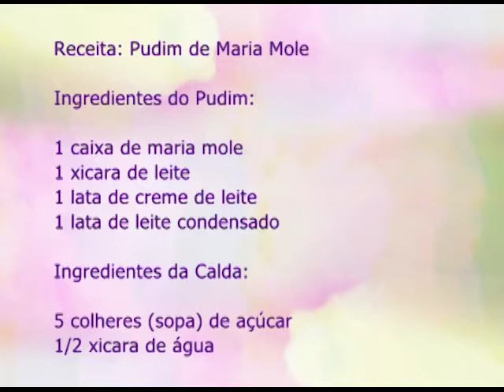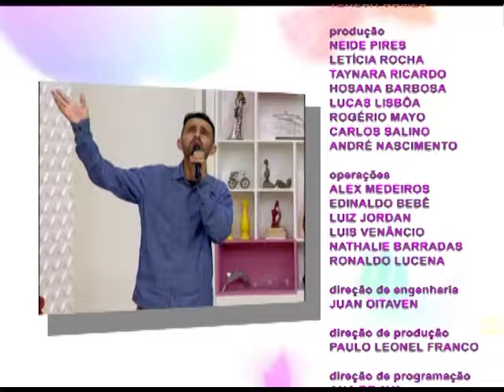Espaço Feminino - O papel dos avós na familia